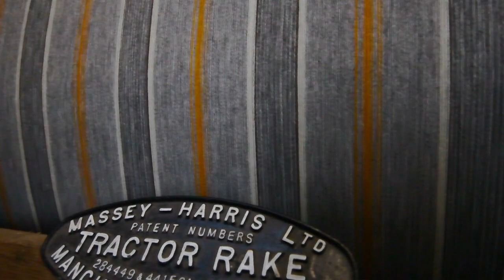Maritime sunburst lichen in a throw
Short film of Roger warping throws. We're very excited to use our new custom-dyed yellow for this project. The colour is based on the vibrant yellow of Xanthoria parietina, the maritime sunburst lichen. The throws will be available online in May.